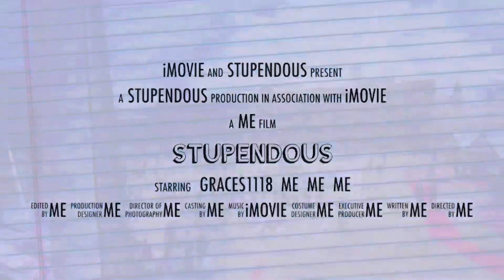Dubai The Palm Jumeriah Dubai